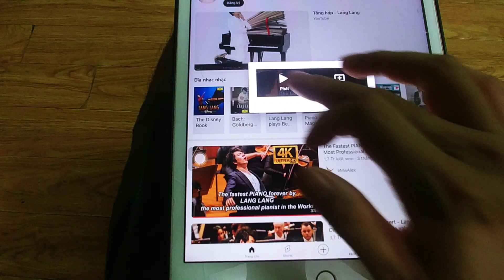Cast Youtube với mPi